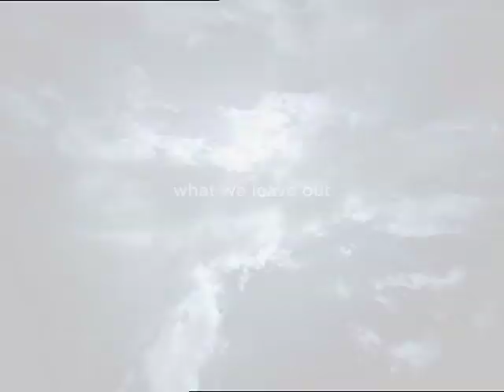Häagen-Dazs | "Anthem" Commercial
Original full-length director's cut (broadcast version featured different imagery at "cream and vanilla").

Director: Matthias Zentner
Agency: Goodby, Silverstein & Partners

Recorded and Mixed by Tobias Lehmann at Teldex Studios Berlin
Piano: Kim Barbier
Harp: Gael Gandino
Violin: Christine Miesen
Viola: Nicola Birkhan
Cello: David Adorjan